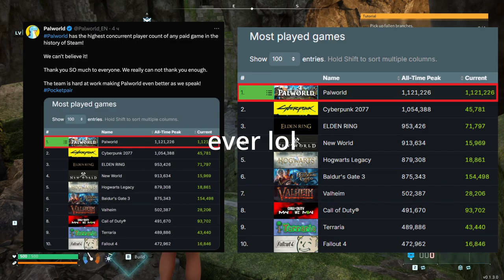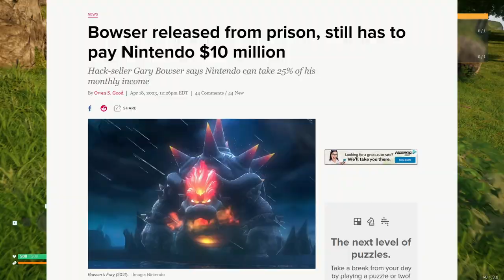How LONG will PALWORLD SURVIVE before Nintendo Comes Knocking…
here's my take on the longevity of PalWorld! I think this game is so fun and exciting, let me know what you think!

reminder: everything I say in this video and all videos are MY opinion. respect me and ill respect you! please share yours below!